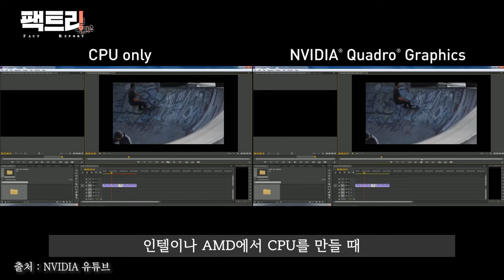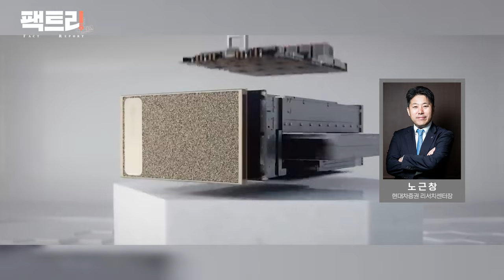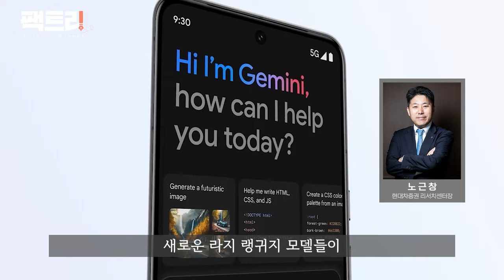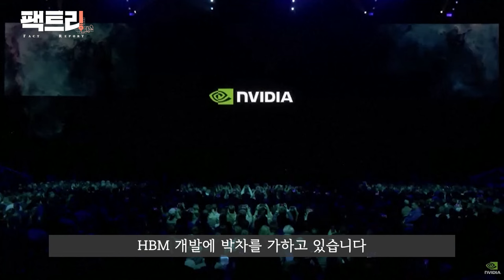AI, 엔비디아 젠슨황은 18년 전부터 알았다. 삼성전자가 HBM에 진심인 이유｜팩트리｜ 노근창 현대차증권 연구원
삼성전자, SK하이닉스, TSMC 등
글로벌 반도체 기업들의 러브콜을 받는 엔비디아
엔비디아는 어떻게 글로벌 시총 3위 기업이 될 수 있었을까요?

엔비디아의 AI 가속기가 쏘아 올린 HBM 시장 경쟁!

성우 : 권미정 캐스터